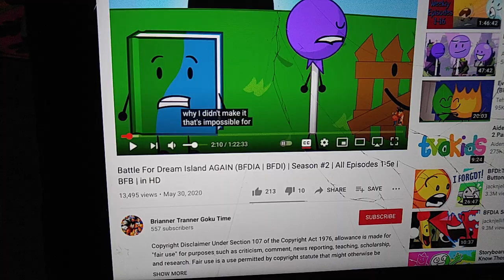BFDI For This Video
bfdi.tv